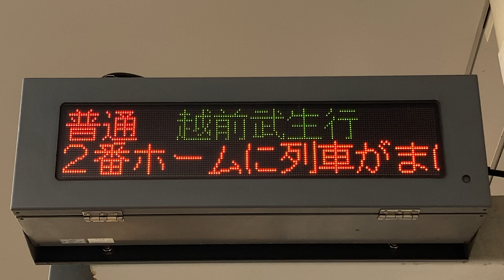えちぜん鉄道 福井駅前駅 ホーム 列車接近表示器(レシップ 構内表示器 BSD-04-13) フォントはリム ゴシック16x16